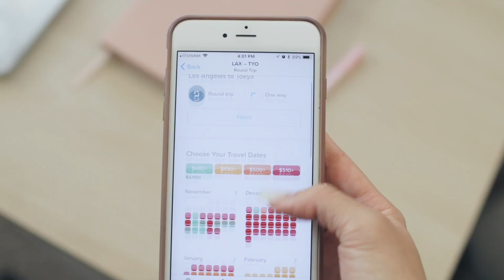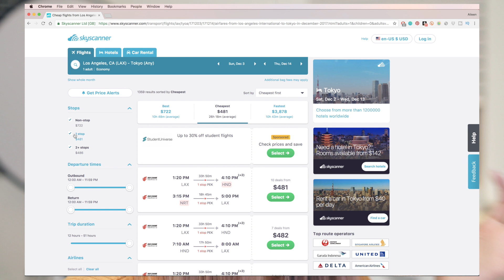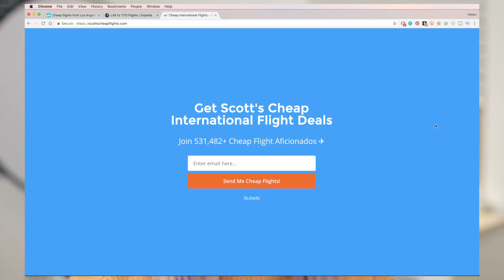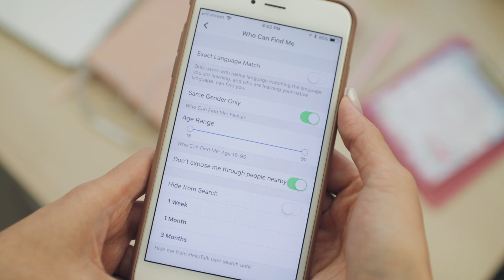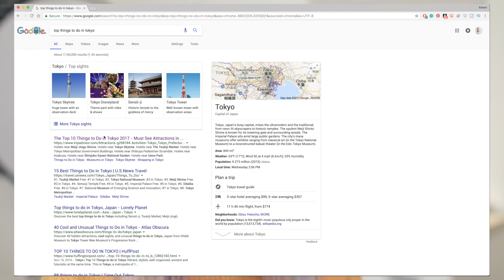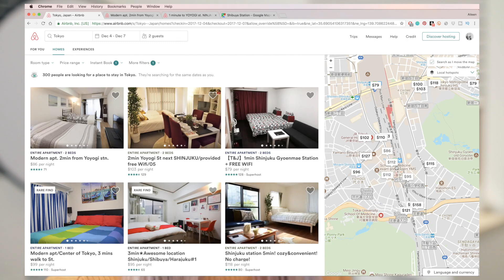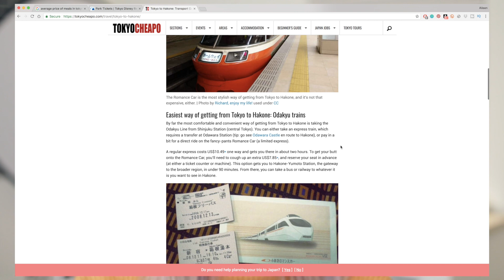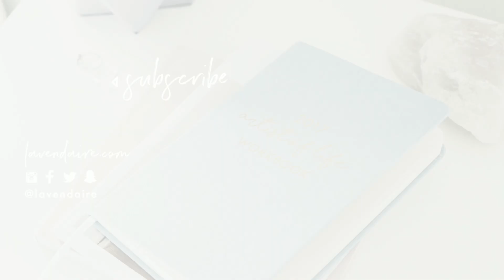How to Plan Travel Like a Pro | Booking Flights, Stay, Budgeting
Curious to know how I plan my trips? Today I'm sharing my best tips for planning travel: booking flights, accommodations, budgeting, language tips and more. Timestamps below. Thanks to HelloTalk for partnering with me on this video!

// TIMESTAMPS

1:03 - Booking flights + finding the best price

3:47 - Always go incognito when researching

4:25 - Hopper app for tracking flight prices

4:43 - Open to any destination? Search lowest airfare to everywhere

5:46 - Scott's Cheap Flight Deals

6:00 - Familiarize yourself with the language

7:22 - Practicing new languages with native speakers, HelloTalk

9:31 - Tips on booking your stay (finding a convenient location!)

12:34 - My secret to booking on Airbnb

15:42 - Budgeting for your trip + money tips

18:05 - Handling important documents

// TRAVEL RESOURCES & TOOLS